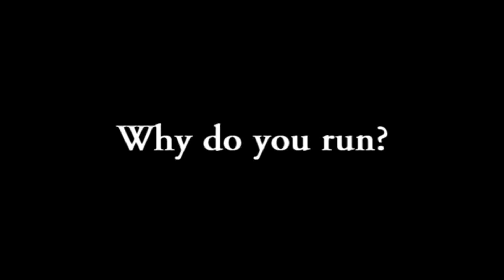Cannon Runs 4 Cancer Research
Two Cannon School friends decided to run to school, and they decided to turn their passion for running into a fund-raiser. More than 250 friends joined them on November 12, 2010, as they ran 14 miles from Presbyterian Hospital Huntersville to Cannon School's Concord campus. Together, they raised more than $16,000 for cancer research.